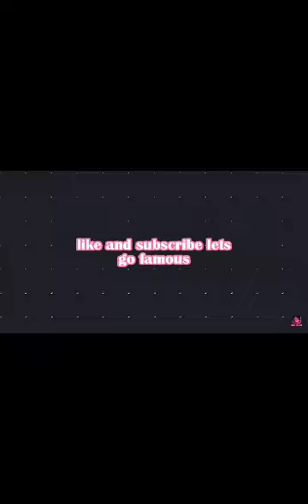(kid hype) plays bank!